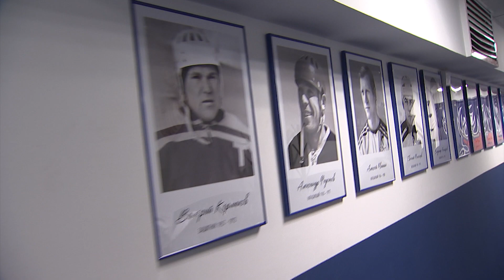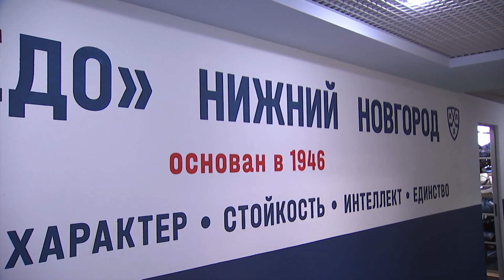КХЛ говорит — Игорь Ларионов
Игорь Ларионов говорит о ментальном развитии команды...